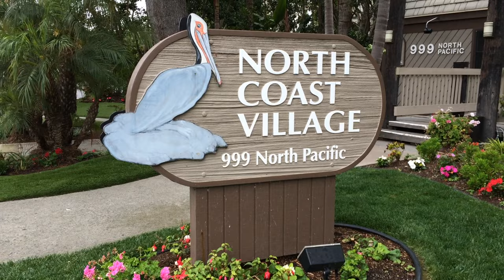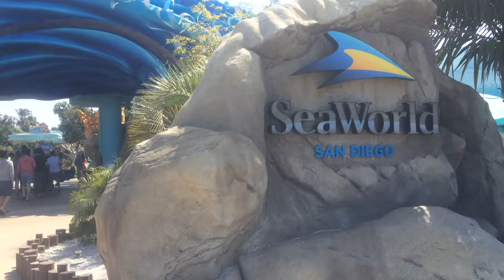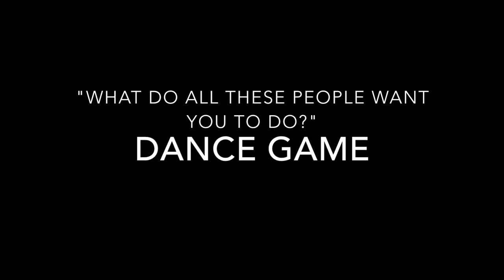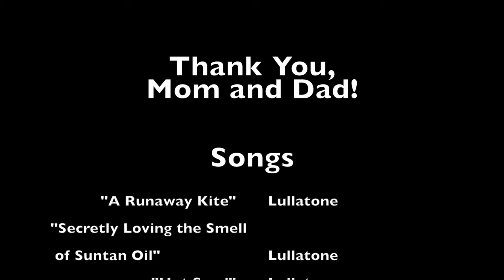Berryessa Family in Oceanside 2016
A thank you gift to Mom and Dad for taking us all on this fun trip